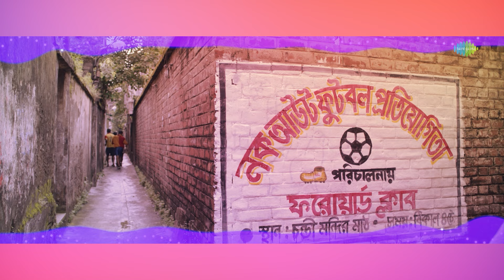Oboseshe LoFi X Ekhanei LoFi | Arijit Singh | Lagnajita C | Nilayan C | Trina Saha | Bangla Gaan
Listen to the Duo mashup of the beautiful Love LoFi's "Oboseshe Lofi X Ekhanei Lofi" only on Saregama Bengali Mixstation.

Remix এবং Lofi গানের সম্ভার রয়েছে আপনার প্রিয়   @saregamabengalimixstation -Ei

Credits :

Song - Oboseshe LoFi
Artist: Arijit Singh
Original Music Director: Nilayan Chatterjee
Original Lyricist: Nilayan Chatterjee
LoFi by Ri8 Music

Song : Ekhanei LoFi
Singer : Lagnajita Chakraborty / Diptarka Bose
Composition : Diptarka Bose
Lyrics : Arnab Choudhury
LoFi by DJ Rik & Dj Jits
Arrangement/Music Production : Diptarka Bose, Sudipto Paul